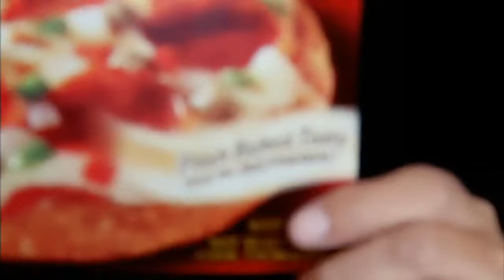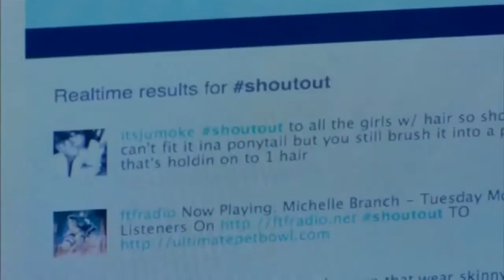Heidegger - The Technological Understanding of Being